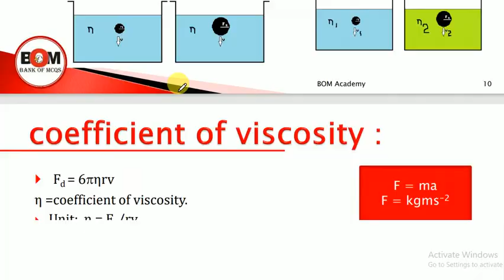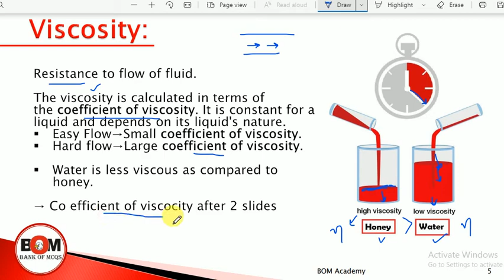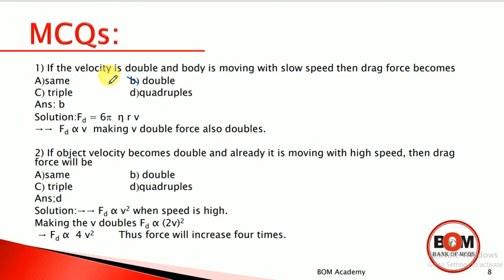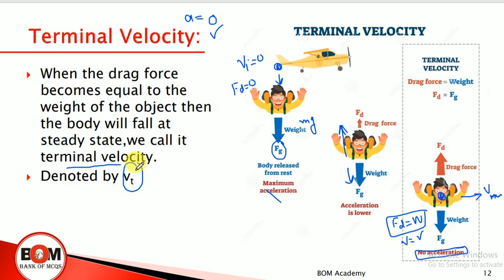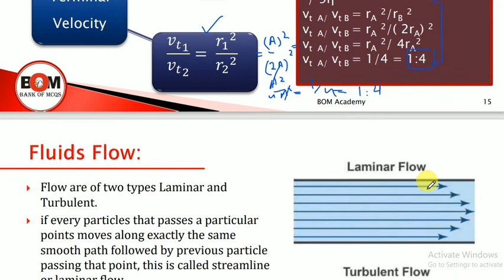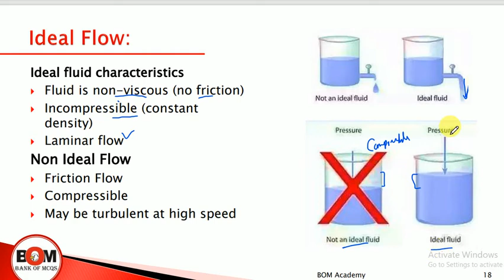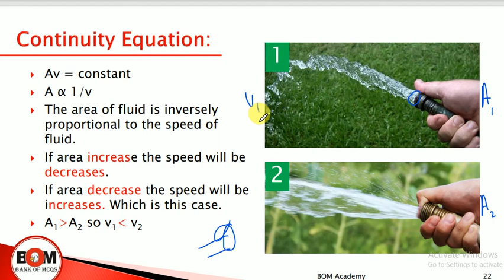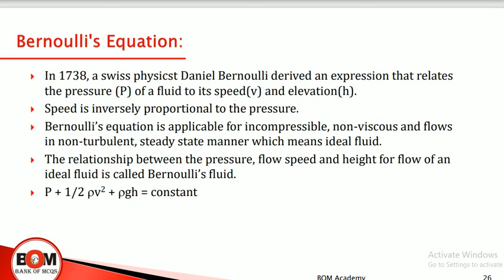Fluid Dynamics for all competitive exams and entry tests.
physics lectures play list 1 𝐖𝐚𝐭𝐜𝐡 𝐟𝐫𝐞𝐞 𝐨𝐧𝐥𝐢𝐧𝐞 Full course 𝐥𝐞𝐜𝐭𝐮𝐫𝐞𝐬 for NMDCAT
Chap. 01 - Measurements